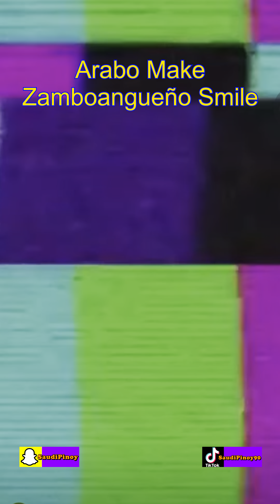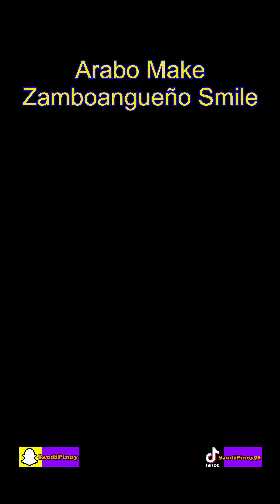Showing Love To Hard Workers In The Streets Of Zamboanga City